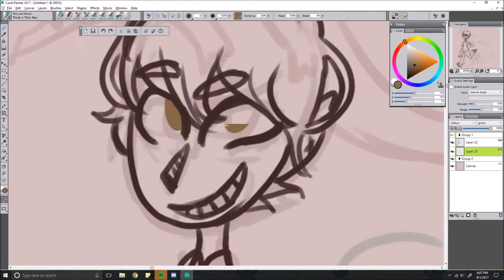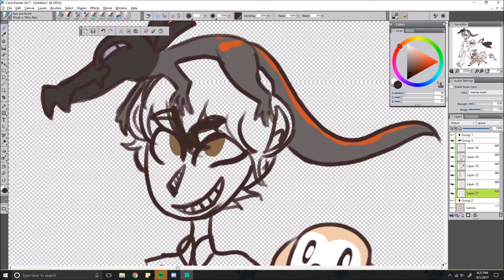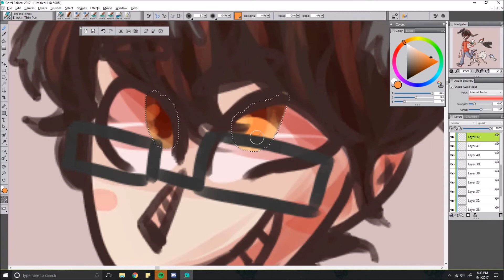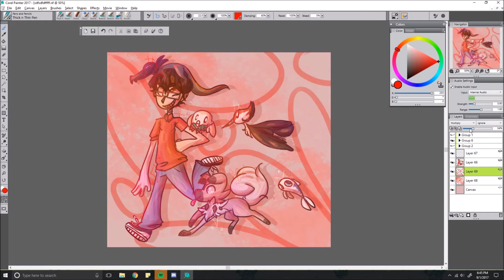b e l i e v e r | speed paint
happy birthday to my brother! i drew him and his pokemon team from sun but they all babies ;v;
◇Song(s): Believer (Kaskade Remix)
◇Time Taken- 1 Hour (Minus Sketching)
◇Program- Corel 2017